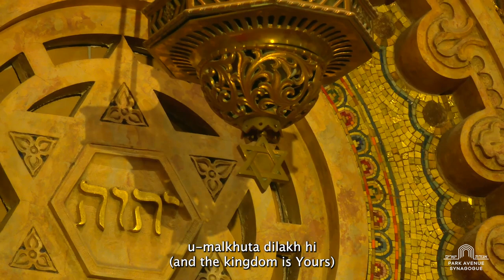I Am a Servant of the Holy One (Ana Avda)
Park Avenue Synagogue celebrates an expansive tapestry of Jewish music, and one thread running through it is the sophisticated Ashkenazi cantorial style. While the original idiom relies on the power of a single, unaccompanied voice for expression, this new arrangement deploys choral sound creatively, sometimes sustaining chords with vocal “oohs” or “aahs” in harmony with the cantor, at other times repeating elements of the text.

See if you can identify which concepts the great cantor and composer Yossele Rosenblatt (1882–1933) thinks are most important by how the text is sung in the cantorial style, and which ideas the present-day arranger Raymond Goldstein emphasizes with the choir. Wishing you a Shabbat Shalom as you enjoy the treasury of Jewish music at PAS.

AV: Oscar Acevedo, Erik van Batavia, Justin Goodman
Video Editor: Joshua Crespo